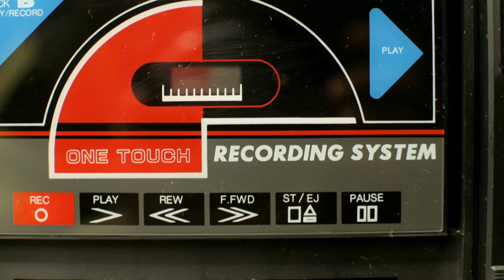7 Increíbles Cosas Que No Tenías Idea Que Existían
Hoy les traigo una recopilación, de cosas, objetos, esculturas???  bastante random pero se los aseguro la mayoría conocen, y para ser honesto tampoco necesitan conocerlo, pero vamos que hay cosas bastante interesantes, entonces por qué no les damos una oportunidad, ya que hoy en Rank smashers “7 Increíbles  Cosas  Que No Tenías Idea  Existen”

7.  Maximo riera animal chairs
6. Máquina de ladrillos
5. La piscina más honda
4. Heated mirror
3. Digital coin bank
2. Good Vibrations by Ferruccio Laviani
1. Huevo de 20.000 hoyos